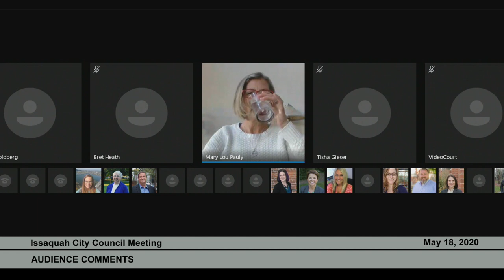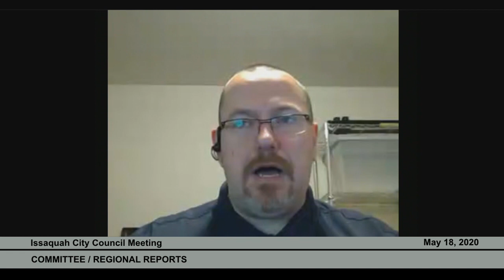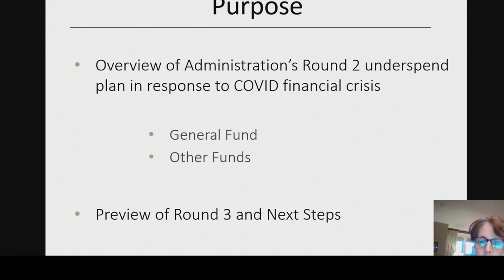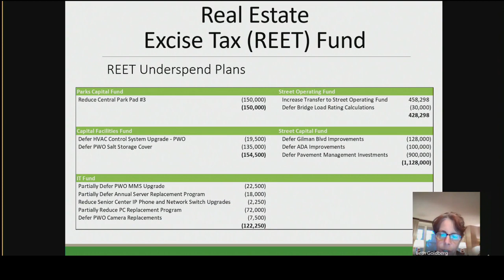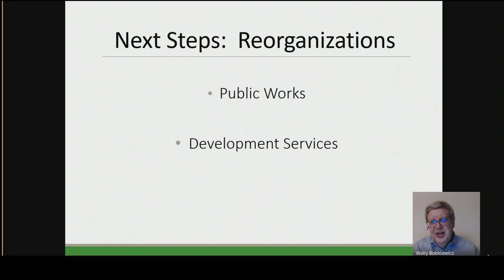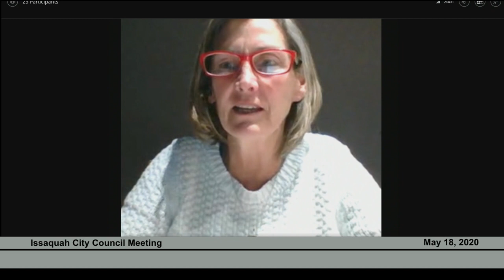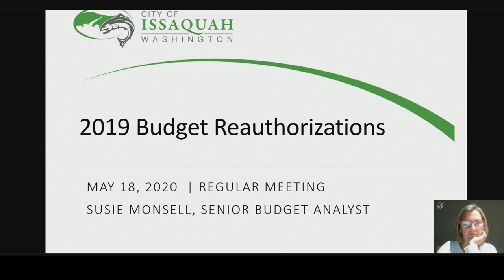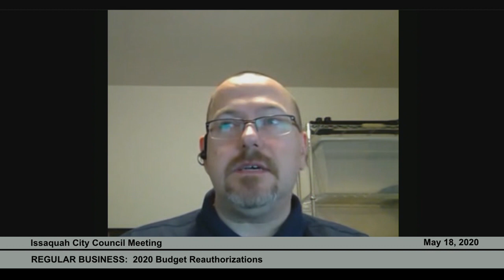Issaquah City Council May 18, 2020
3:30 - PLEDGE OF ALLEGIANCE
3:45 - SPECIAL BUSINESS: Recognition of Bret Heath, Public Works Operations Director
5:55 - AUDIENCE COMMENTS
12:45 - COMMITTEE / REGIONAL REPORTS
27:56 - MAYOR'S REPORT
32:21 - ID 0696 - Food Delivery Fees
1:15:40 - ID 0691 - COVID Response, Round 2 Budget Plan
2:07:00 - CONSENT CALENDAR
2:10:20 - AB 7926 - First 2020 Budget Amendment
2:17:35 - AB 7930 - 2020 Budget Re-authorizations
GOOD of the ORDER